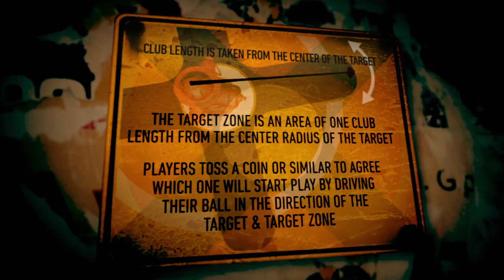XTGGolf - STATIC TARGET RULES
SUGGESTED METHODS OF PLAY:

There are two methods of play we suggest, Static or Flying
The rules are a suggestion of playing methods. Why not experiment and develope your own.

Additional scoring rule information with regard to scoring can be found

Please read Extreme Targets golfs Safety & care guide to related equipment and acknowledge both an understanding and an assumption of the risks involved in Extreme Target Golf before playing or purchasing your equipment.